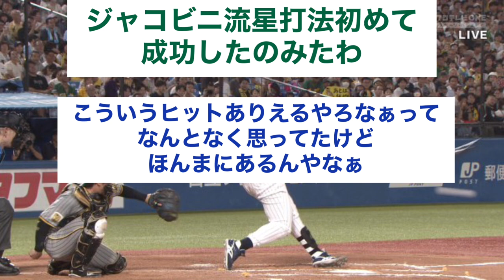ヤクルト・オスナ「ジャコビニ流星打法」炸裂ｗｗｗ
過去に話題となったプロ野球の時事ネタ等を紹介しています。